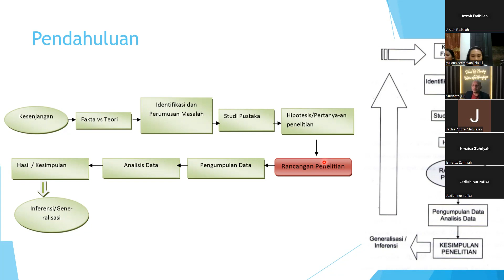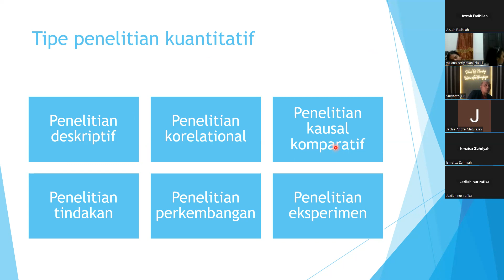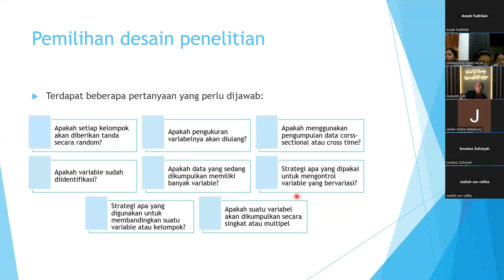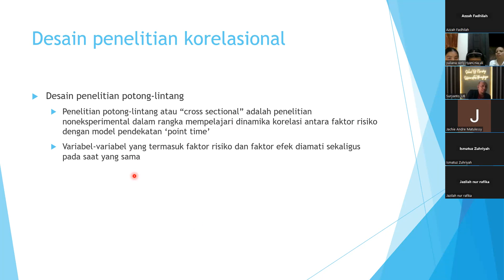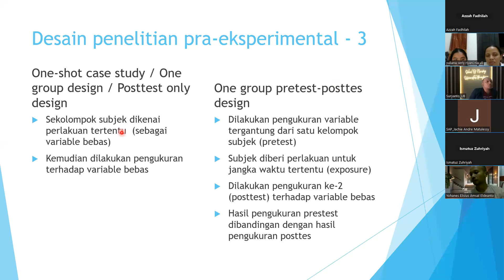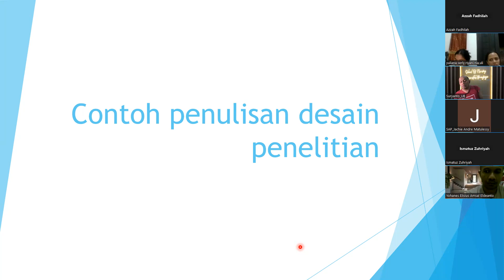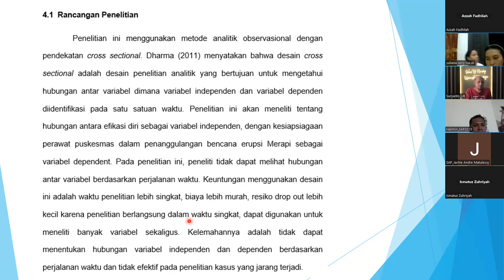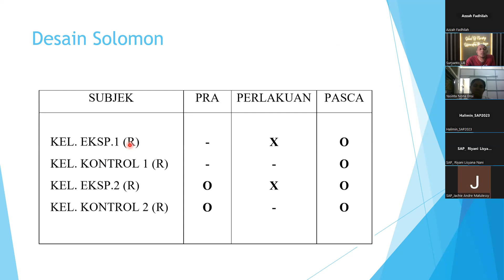Metodologi Penelitian (SMT 5) TM 6 Ns Suryanto